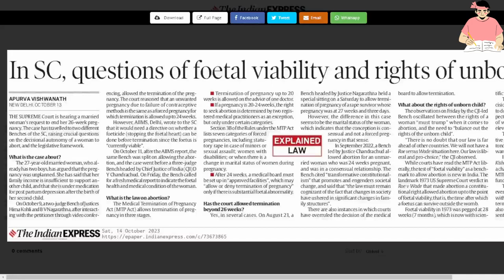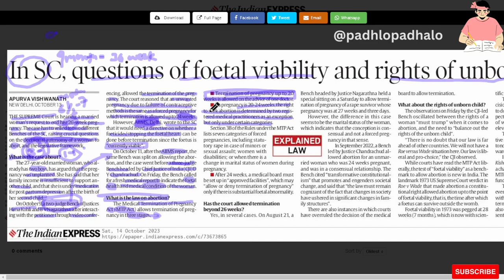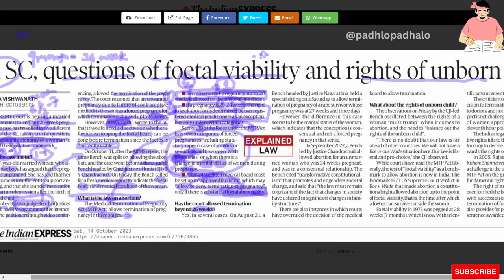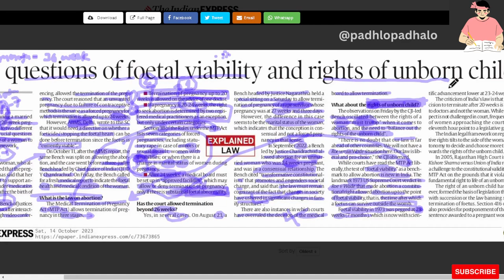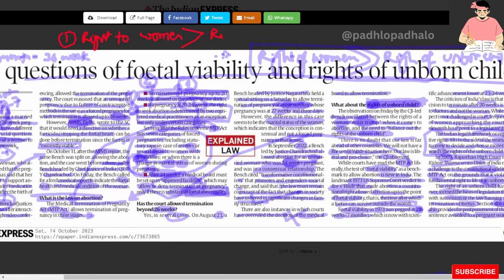Abortion Laws - Foetal viability and Rights to unborn child.